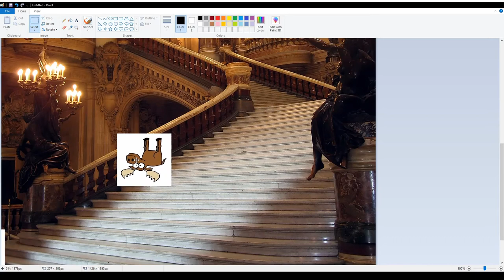Tycho Brahe Mini Documentary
A riveting mini documentary about the dark secrets of Tycho Brahe